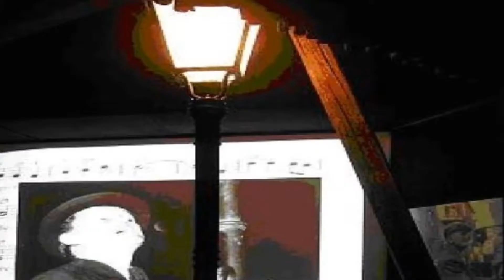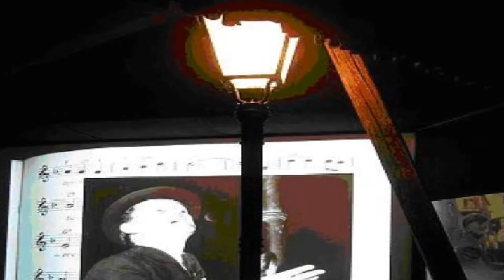Stari kandelaber - Viki Glovacki (Glowatzky)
Izvođač: Viki Glovacki (Glowatzky)

Sva prava pridržavaju autori. Nema namjere kršenja autorskih prava. Ne ostvarujem naknadu iz ovog videozapisa.

Pozivam vas prijatelji na šetnju ...
Vašim i mojim gradom Zagrebom.